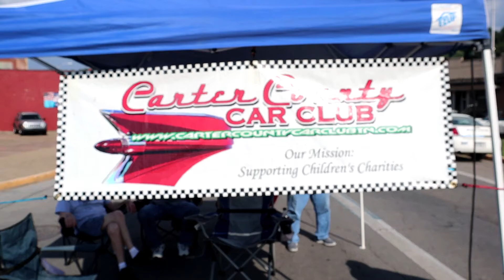"EPIC CAR SHOW" 4TH OF JULY IN ELIZABETHTON, TN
The Cigar Man went to a local drive inn car event for the 4th of July and it was another "EPIC" event to watch a lot of old school Vintage Vehicles with a few New School.  Come alone for the ride and enjoy the show.
HAPPY 4TH OF JULY FROM THE CIGAR MAN AND HIS FAMILY!